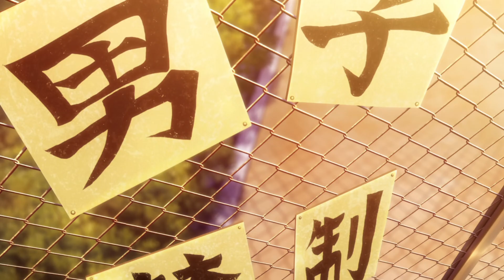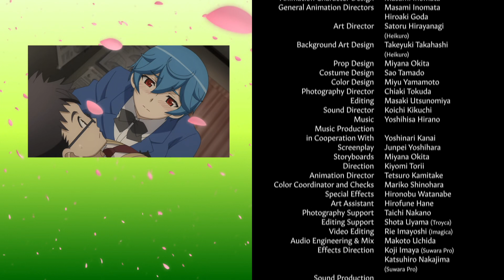Ai Tenchi Muyo! 1x24 Dorm Supervisor Inauguration ENG DUB